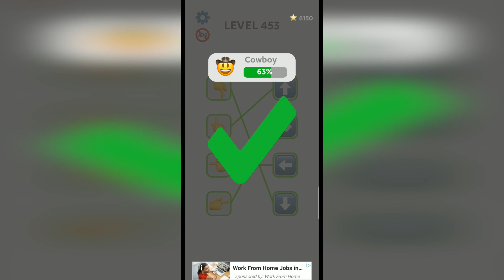Emoji Puzzle Level 453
How to finish Emoji Puzzle Level 453